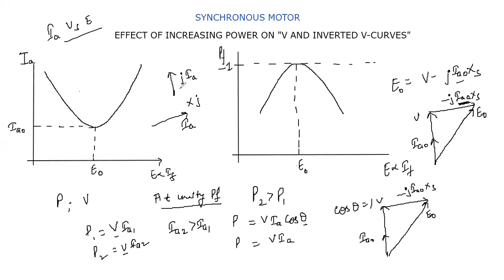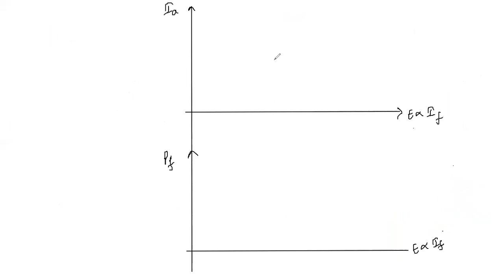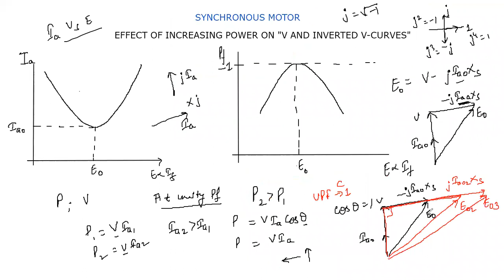#10 SYNCHRONOUS MOTOR V CURVES AND INVERTED V EFFECT OF POWER INCREASED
WHEN POWER IN INCREASED FOR V AND INVERTED V CURVES CHANGES.
V CURVES MOVE UPWARDS AND TOWARDS POSITIVE INFINITY BECAUSE OF INCREASE IN ARMATURE CURRENT AND NOMINAL EXCITATION.